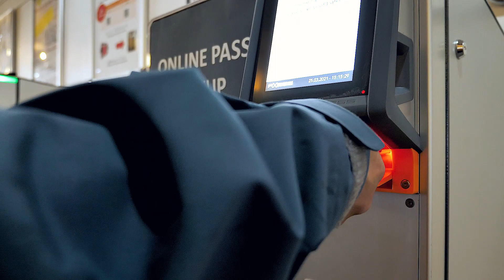Kiroro Snow World, A New, Safer Process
Kiroro Resort continues to strengthen the measurements to prevent the spread of the COVID-19 virus.

Watch our latest video showing how you can enjoy skiing with peace of mind!

Thank you for your kind understanding and cooperation.